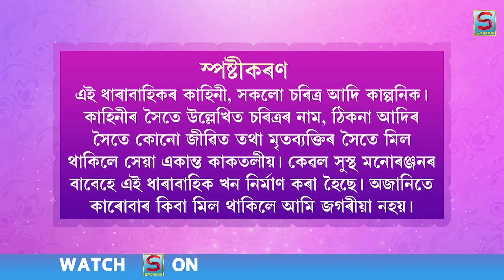BAAP BETA KOSU KOTA | EP 137 | SPONDON TV